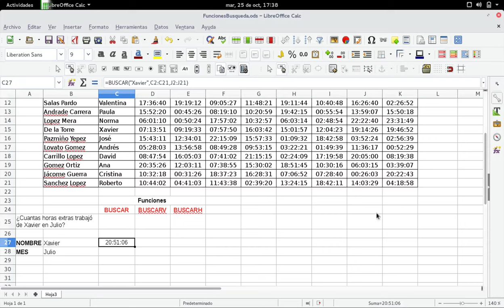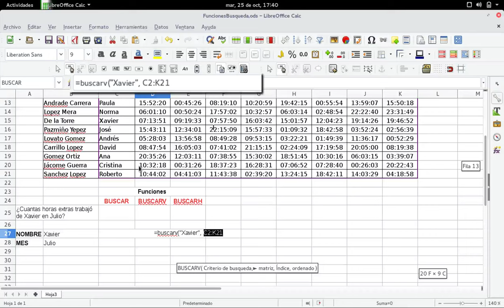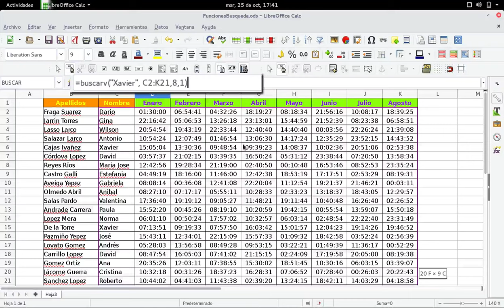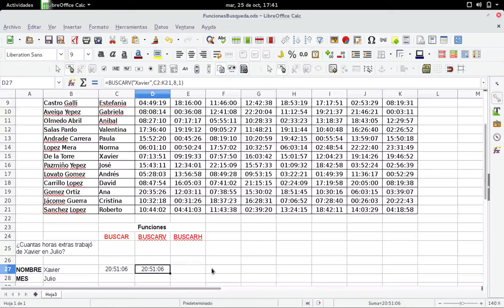Calc: Función BuscarV